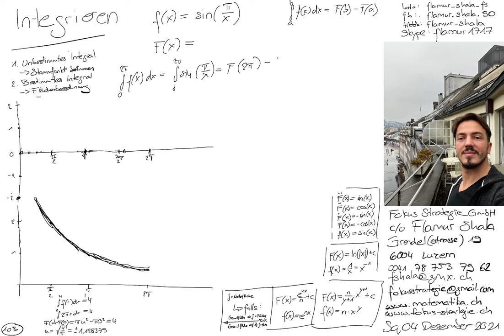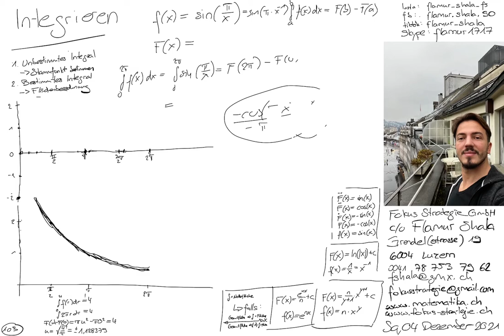Mathematik Luzern | Integrieren 103 | Bestimmtes Integral | Flächenberechnung | Flamur Shala